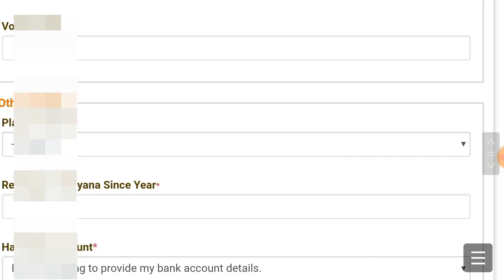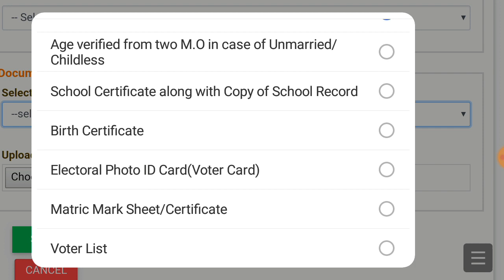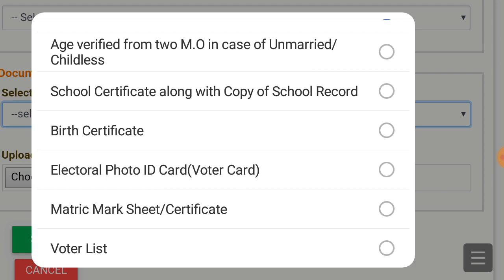परिवार पहचान पत्र बहुत बड़ी update age प्रूफ में बदलाव | ppp | family id haryana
परिवार पहचान पत्र बहुत बड़ी update age प्रूफ में बदलाव